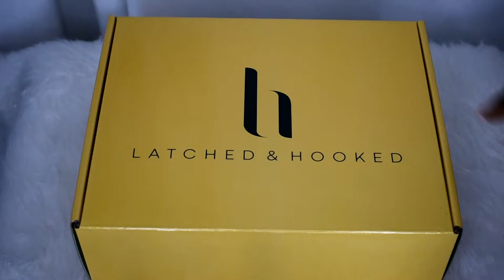Turban Pineapple Wig- No Glue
Get ready in 30 seconds or less with the  Latched and Hooked Beauty synthetic turban pineapple wig. Just slip it on, pull it up into a high puff (pineapple) and slay your day. No glue, plucking, bleaching or tinting. Just grab, slip on and go.